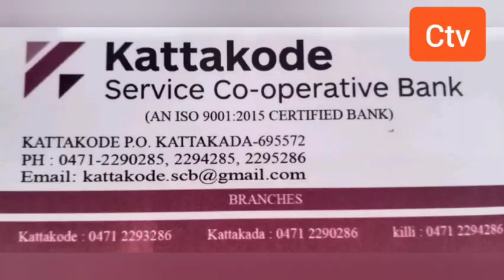കമിതാക്കൾ ആറ്റിൽ ചാടി പതിനേഴുകാരൻ മരിച്ചു